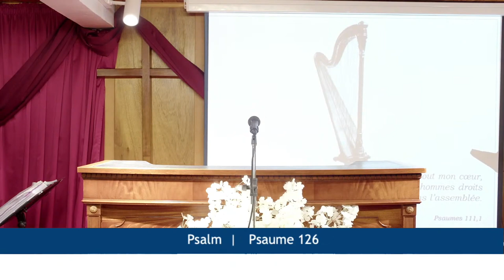L'ÉTERNEL EST MON BERGER - Jeudi 26 Mai 2022